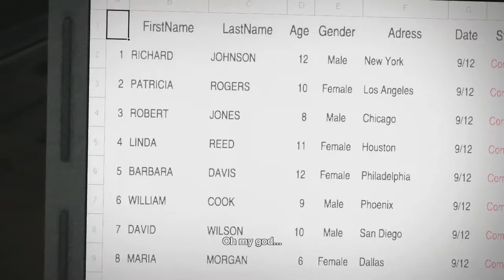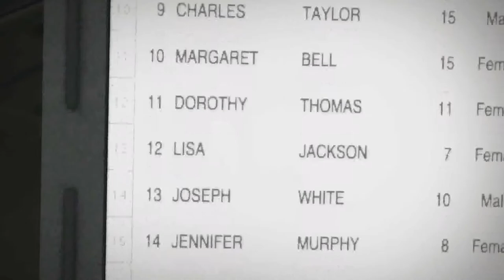Let's Play: Dead Rising - Episode 33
Was that clock tower there the whole time?